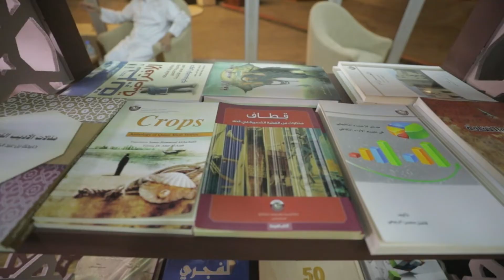عبدالعزيز العويد- باحث في التاريخ